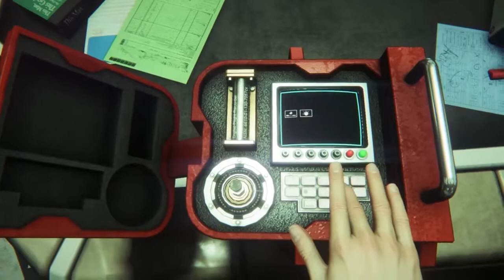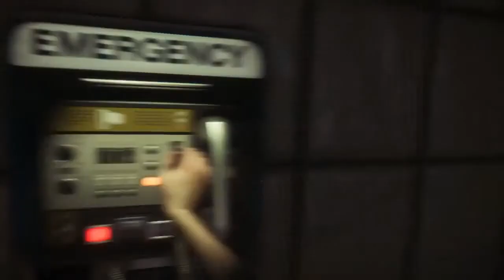Hacking Like A Pro! | Alien: Isolation Part 9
◅◅◅ We make our way to the flight recorder and discover something shocking! Prev: Next: .

Just to let you guys know that go and check my videos and go and check out you have to write Alien isolation part 7 have a nice day.

ALIEN ISOLATION. Alien Isolation sure lacks hints on how to do various puzzles. Eventually it will get us killed for not being able to do it in time or properly. be. from an alien sneaking.